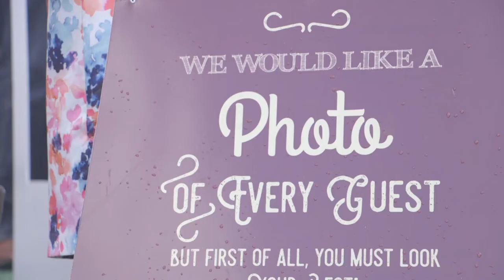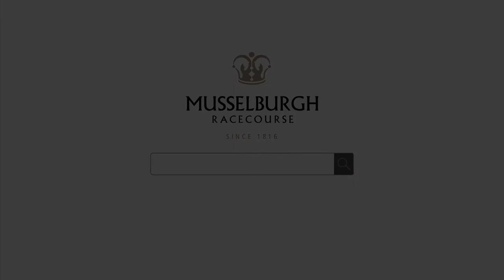The Edinburgh Cup Raceday sponsored by Edinburgh Gin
A recap of yet another wonderful ‪‎Edinburgh Cup‬ raceday 2017 sponsored by Edinburgh Gin. Thanks to everyone who came, we hope you all had a great day and enjoyed the after-racing party hosted by Sara Cox. ‪